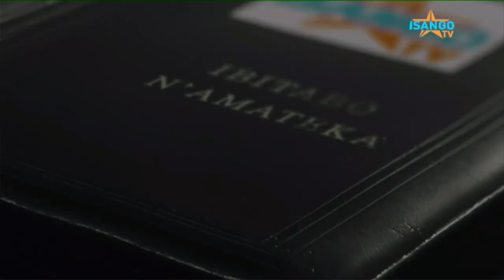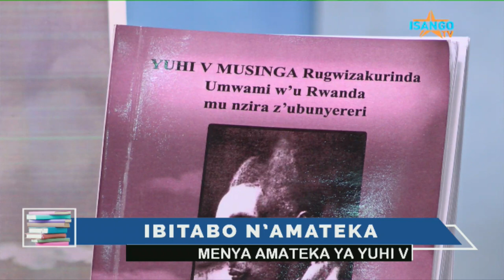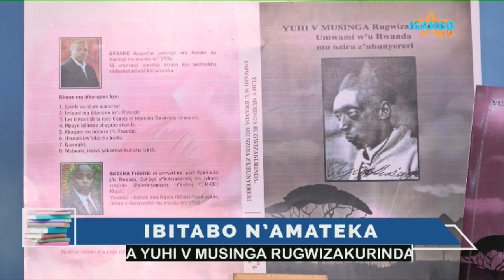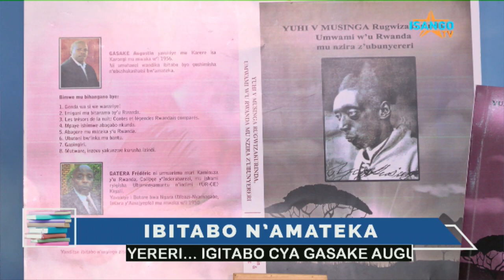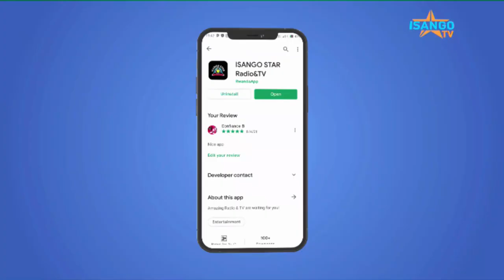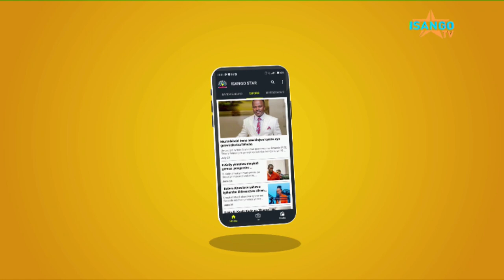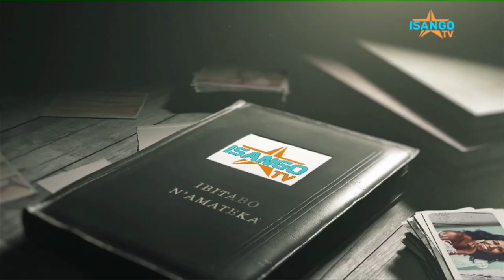AMATEKA YA YUHI V MUSINGA RUGWIZAKURINDA, UMWAMI WATEGETSE U RWANDA MU NZIRA Z'UBUNYERERE